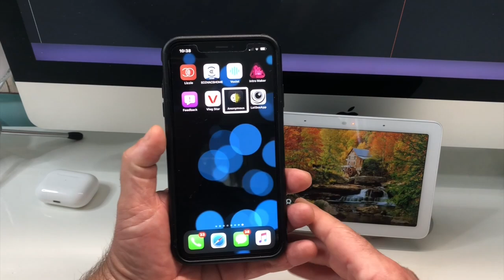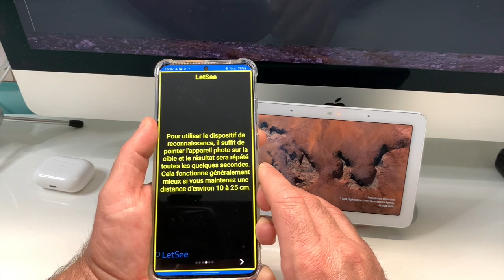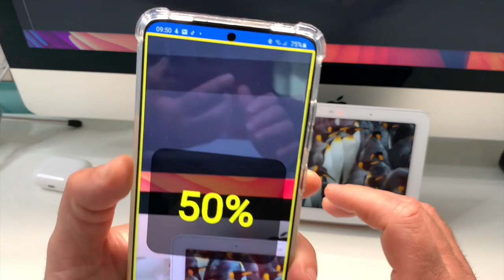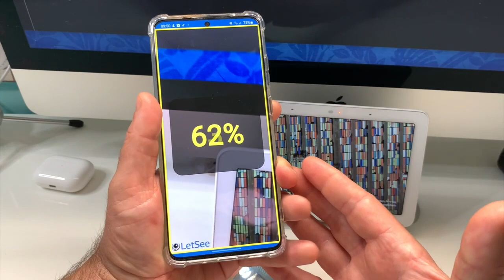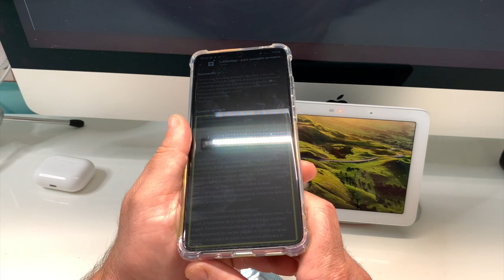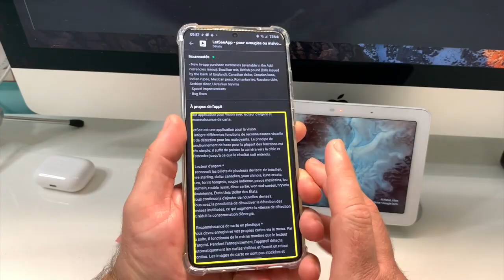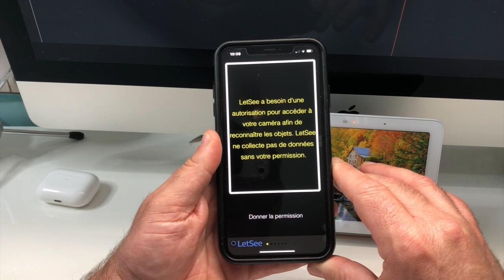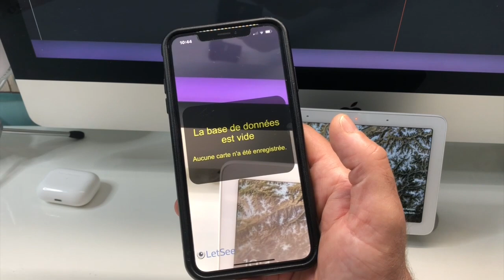LetSeeApp Compatible iOS iPhone Android Cette Application Détecte Billets Lumière Gratuitement !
Salut tu connais LetSeeApp, cette application est magique capable de détecter billets de banque  la lumière par des sons, carte bancaire. LettSee est une application compatible android et iOS efficace tu vas découvrir comment une personne aveugle découvre son environnement.